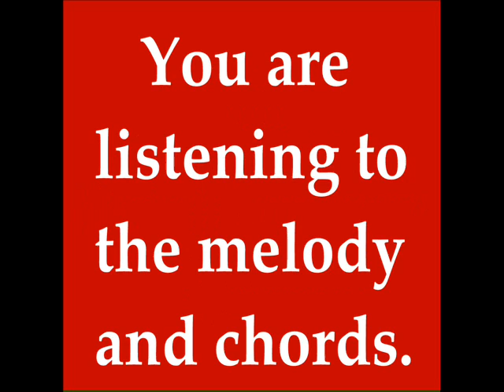Trailer for Sheet Music How Can I Make It Through Christmas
Song, in Key of C, is about love lost and difficulty of the holidays. Guitar chords are listed above the grand staff. A Lyrics Only sheet is included as is a template to cut and construct a Transposition Wheel for easily changing keys .In trailer, you hear the audio file without lyrics. The audio is generated by Finale Songwriter software from the actual sheet music. Examples of how Lee actually plays piano are in videos on this channel.